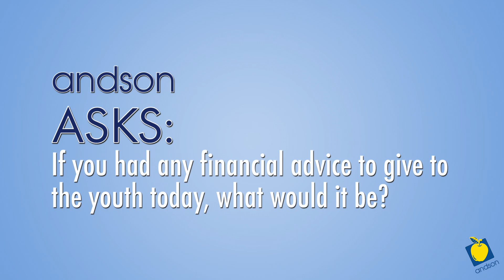Andson Asks: How is Openvest in the Classroom?